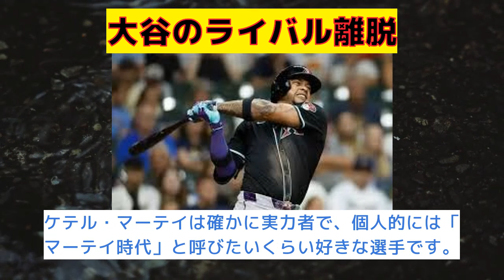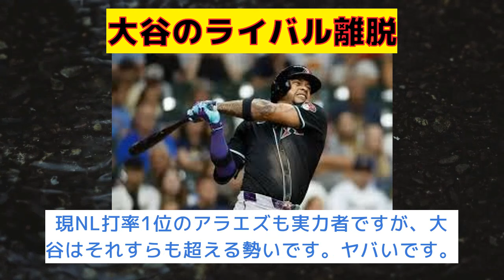【反応集】大谷翔平のライバル、MVPの夢が消えた瞬間 大谷翔平 ケテル・マルテ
「大谷翔平のライバル、MVPの夢が消えた瞬間」

VOICEVOX：ずんだもん
VOICEVOX：四国めたん
VOICEVOX：春日部つむぎ
VOICEVOX：雨晴はう
VOICEVOX：波音リツ
VOICEVOX：玄野武宏
VOICEVOX：白上虎太郎
VOICEVOX：青山龍星
VOICEVOX：冥鳴ひまり
VOICEVOX：九州そら
VOICEVOX：もち子（cv明日葉よもぎ）
VOICEVOX：剣崎雌雄
VOICEVOX：その他